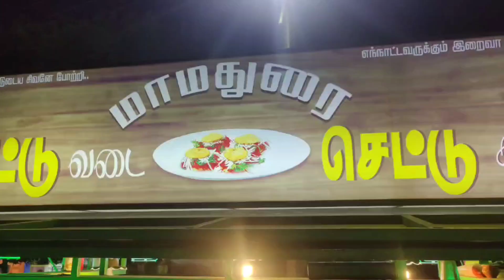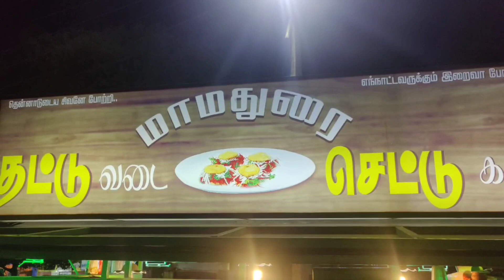Experience Madurai Thattu Vadai Set | தட்டு வடை தொகுப்பு Madurai | zoo zoos vlogs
Welcome to ZoozoosVlogs, your ultimate destination for food exploration and culinary adventures! In this captivating video, we're diving deep into the heart of Madurai, uncovering its hidden gastronomic gems and savoring the exquisite flavors that make this city a foodie's paradise.

🍽️ Madurai Food | Madurai Special Food | Tamil Street Food Chennai 🍽️
Join us as we embark on a mouthwatering journey through the vibrant streets of Madurai, where every corner unveils a delightful culinary surprise. From the iconic Madurai Jigarthanda to the aromatic Kari Dosa, we leave no stone unturned in our quest to discover the essence of Madurai's food culture. Our lens captures the bustling markets, skilled chefs in action, and the heartwarming stories behind each dish.

🌆 Trichy Foodie: Exploring the Culinary Landscape 🌆
But that's not all! Our adventure doesn't stop at Madurai. We'll also take you on a tantalizing tour of Trichy's food scene, where tradition meets innovation. Indulge in the rich flavors and unique preparations that define Trichy's gastronomy. As dedicated foodies ourselves, we're excited to showcase the diversity of tastes and influences that shape these culinary experiences.

📹 Video Highlights:
🍛 Madurai's Signature Dishes: From crispy dosas to lip-smacking chutneys, we dive into Madurai's culinary classics.
🍨 Irresistible Desserts: Get ready to satisfy your sweet tooth with Madurai's famous Jigarthanda and more.
🍽️ Street Food Adventures: We explore bustling markets and street stalls to uncover the city's best street food.
🥘 Trichy's Treasures: Discover the unique flavors and local favorites that make Trichy a food lover's haven.

🤝 Join the Foodie Community!
At ZoozoosVlogs, we believe that food is more than just sustenance – it's a cultural experience. Let's build a community that celebrates the joy of culinary exploration together!